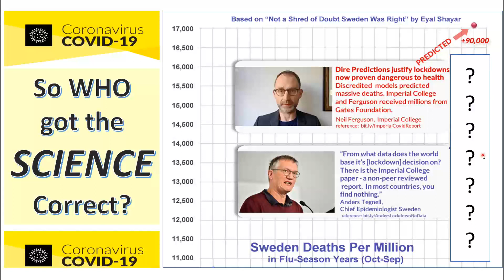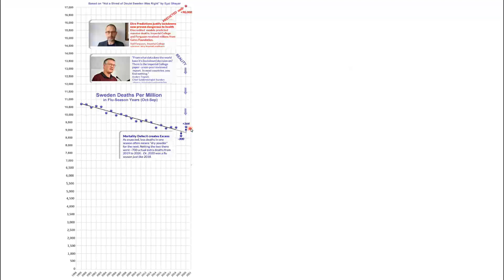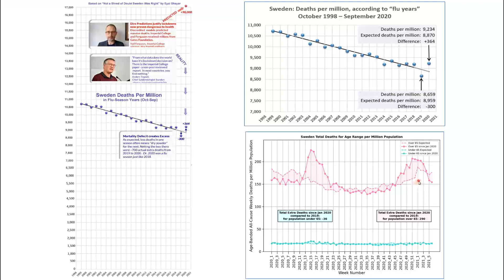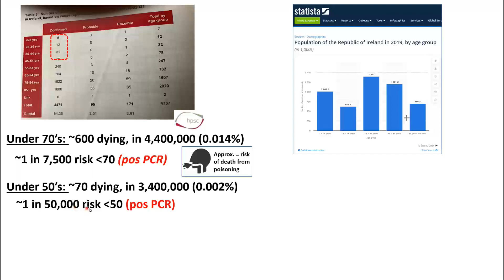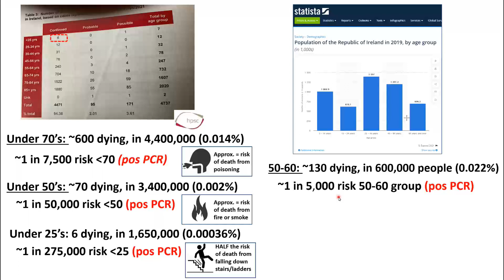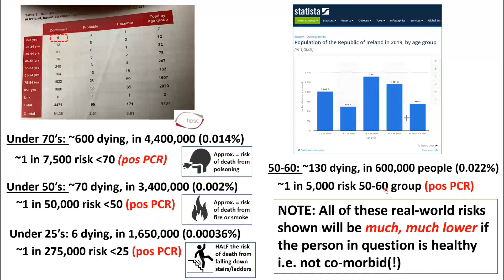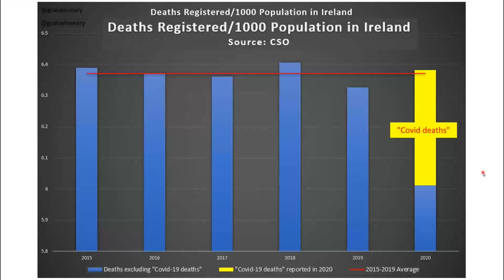Is this The most important Viral Reality Video you will ever see Comp